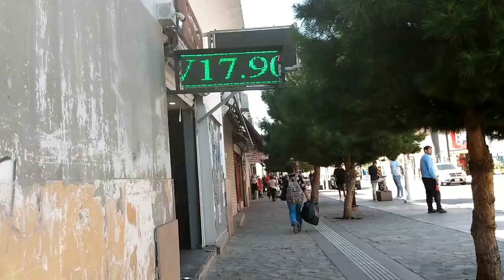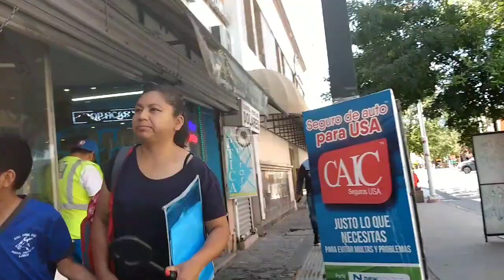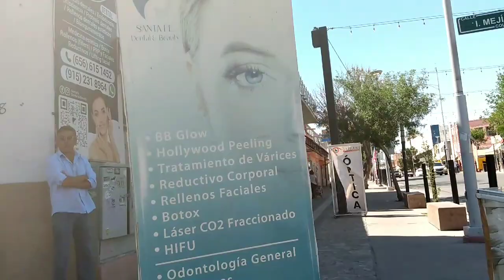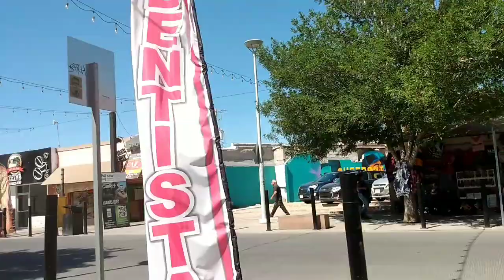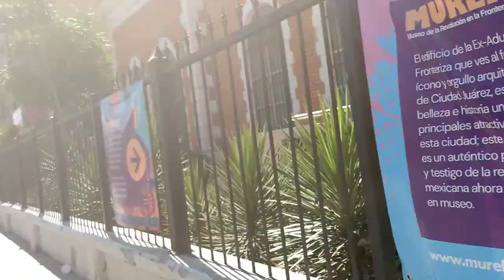COTORREANDO POR LA AVENIDA JUÁREZ SALUDOS A EL PROFE ADRIAN HERNÁNDEZ